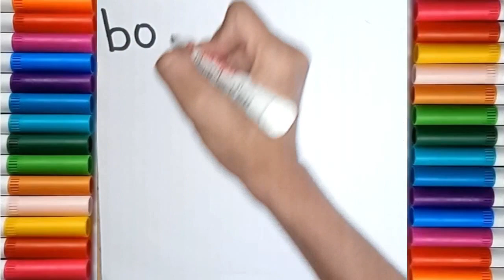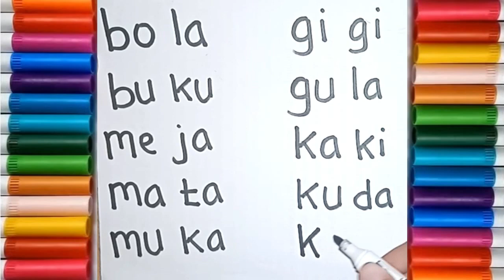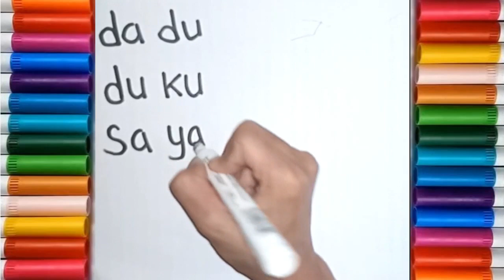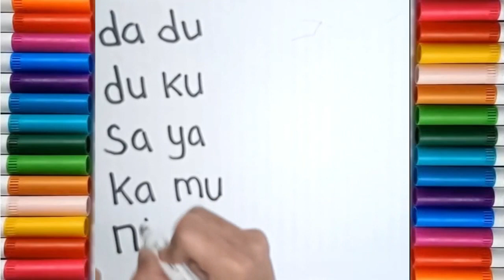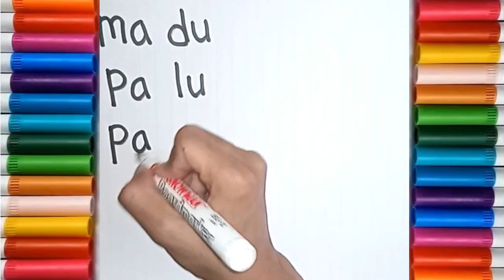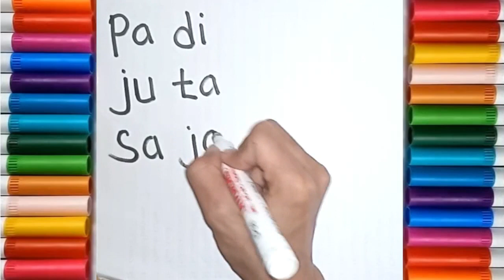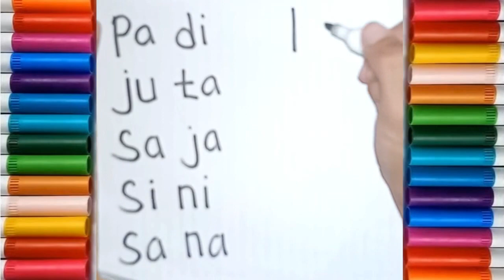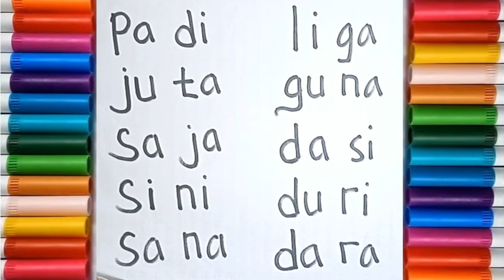BELAJAR MENULIS DAN MEMBACA KATA DENGAN DUA SUKU KATA DENGAN MUDAH UNTUK TK DAN SD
Belajar menulis kalimat untuk pemula. Belajar membaca kalimat untuk pemula. Belajar membaca tanpa mengeja untuk pemula. Belajar membaca untuk TK, Paud dan SD. Belajar menulis untuk TK, Paud dan SD. Membaca dan menulis untuk pemula.